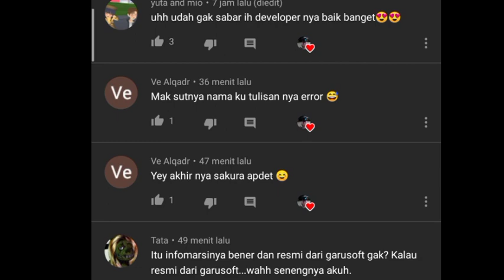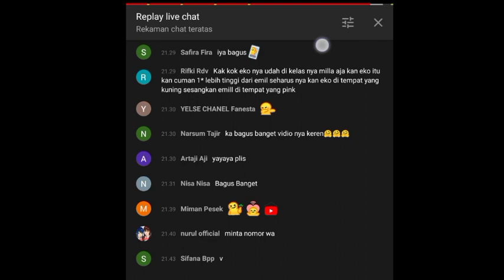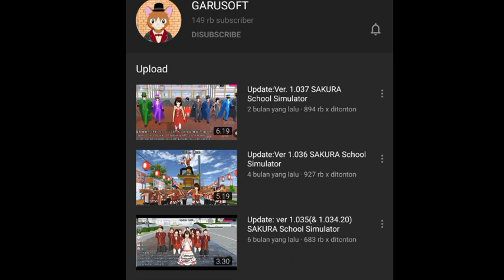SAKURA SCHOOL BISA MABAR - BOCORAN UPDATE SAKURA SCHOOL SIMULATOR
Hallo teman" di video kali ini aku mau kasih info yang aku dapat dari salah satu chanel youtube ms seleb,  dia memposting bahwa youtube dia dikomentari langsung oleh garusoft sakura school simulator

garusoft berkomentae kalau tahun 2021 mode multiplayer akan hadir..

sumber
chanel : ms seleb

Support chanel aku biar semangat buat karya" selanjutnya ya teman"..